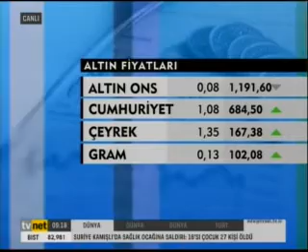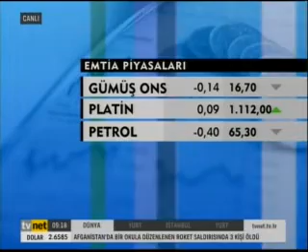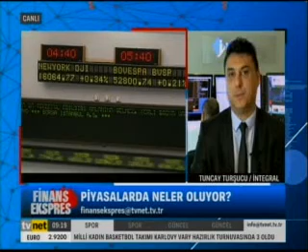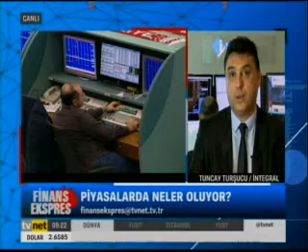Sinem Köseoğlu ile Finans Ekspres Tvnet'te. Konuk: Koray Gültekin Bahar- Kerem Köfteoğlu-01.06.2015